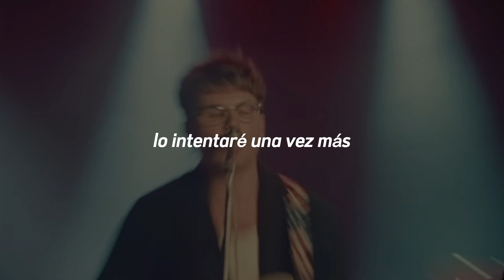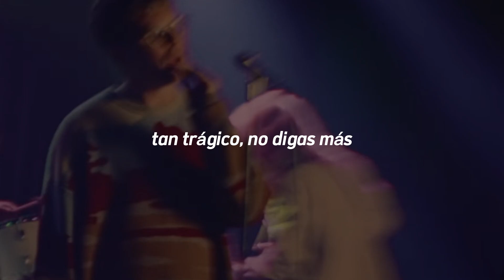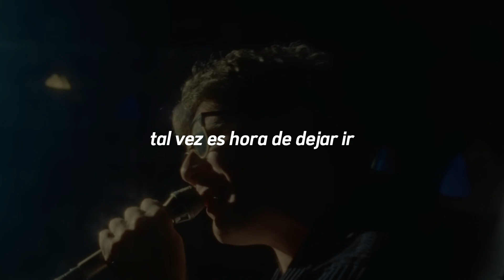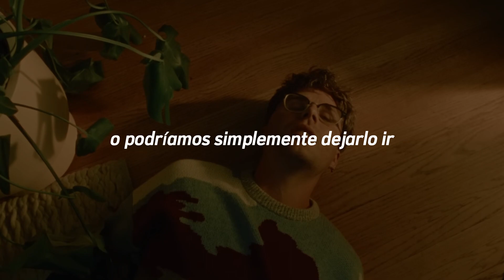Vacations - Next Exit // Sub Español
Lyric:

I'll give this one more try
Before I take the next exit
Off the highway
Into a different life
I don't know how
You can tell me otherwise
When I can't tell left from right
Trouble and strife

Can I trust what I know?
I know nothing
Maybe it's time to let go
Drift and fall apart
Take me back to the start
Or we can just let go

Surprised to be here
Play life on repeat
Stay safe within routine
Won't accept defeat, oh no
You convince yourself
So tragic, don't say anymore
You lost count, never kept score

I know nothing
Or we could just let go